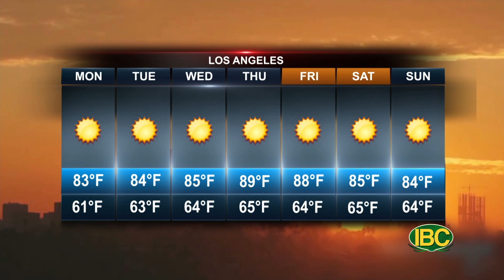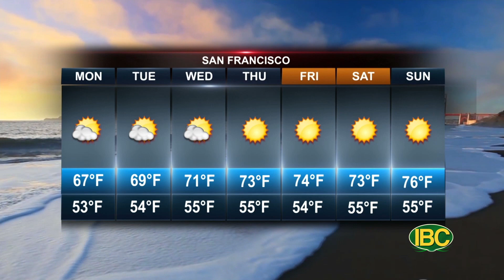Weather 07 14 2023